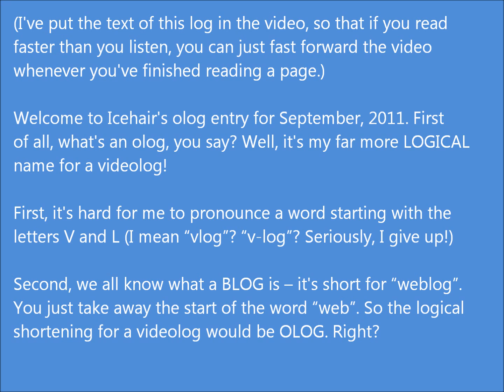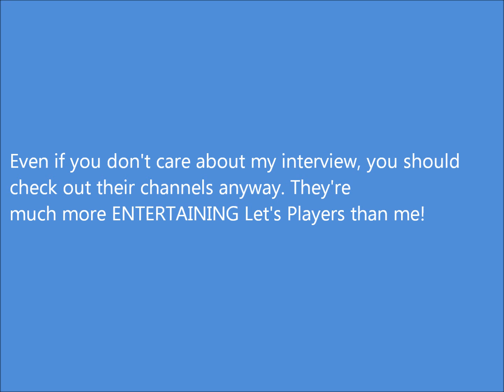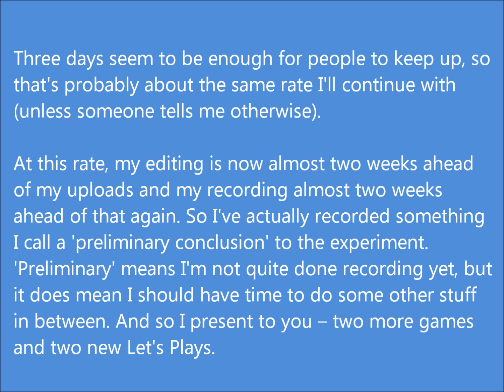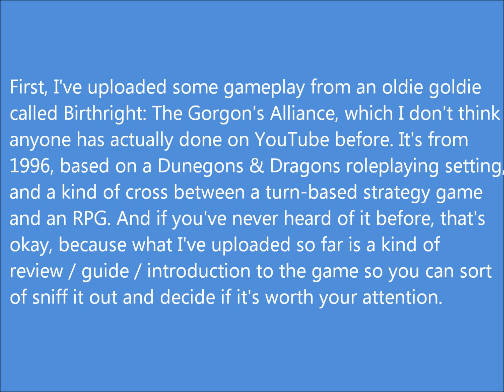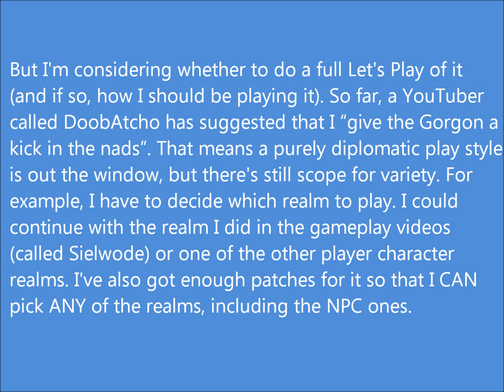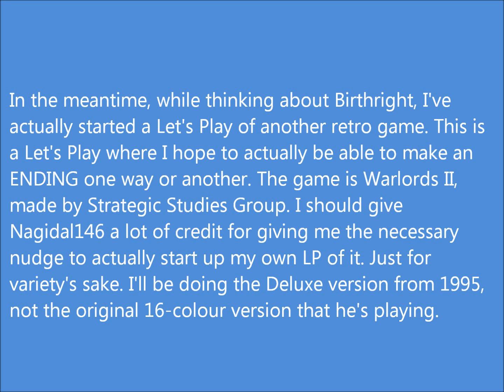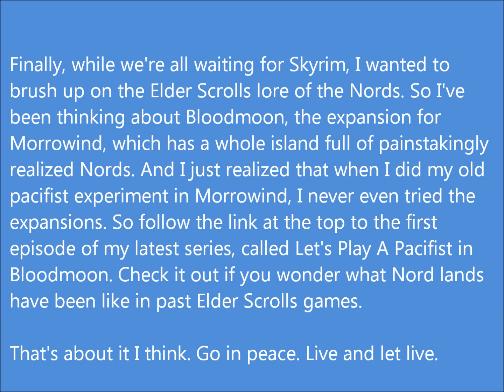Icehair's OLOG (videonewsletter) september 2011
A little videoblog to update on all the new things going on with this channel lately. Link to interview by Level100Games